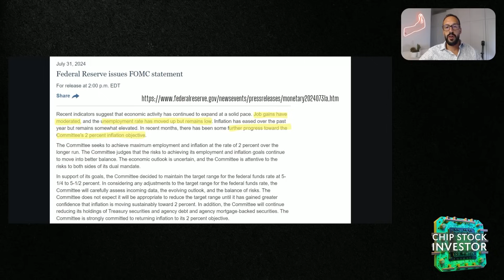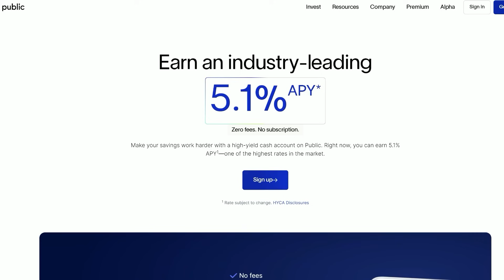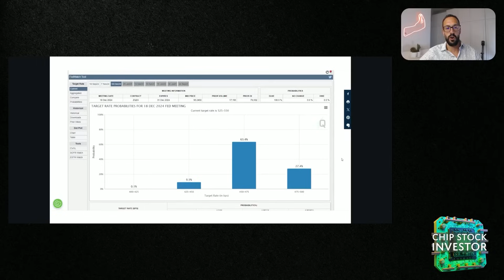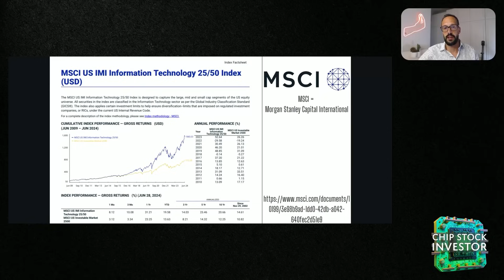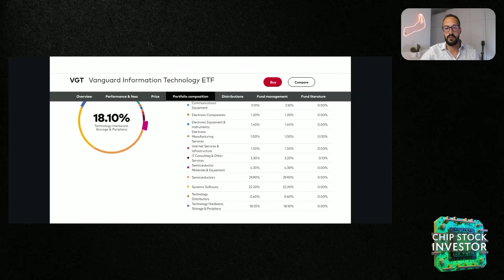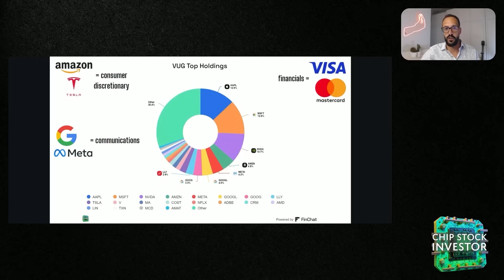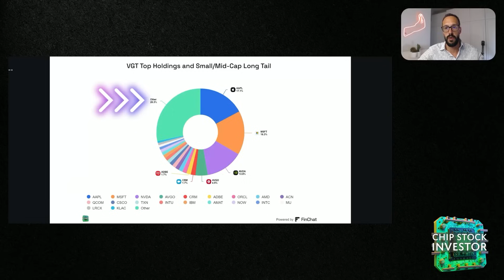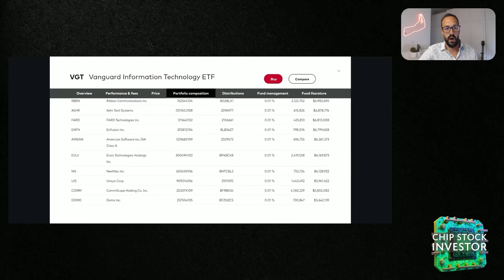Invest In Small-Cap Stocks For A Fed September Rate Cut? Check Out This Top Vanguard ETF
Today, we're diving into how to buy the dip and capitalize on the potential Fed rate cuts expected in September. We're highlighting the Vanguard Information Technology ETF (VGT) as a top pick, discussing its impressive performance, strategic holdings, and why it remains our top choice. Plus, find out how to join our exclusive Semiconductor Insider membership for detailed earnings coverage and more. Don't miss it!

High-Yield Cash Account is a secondary brokerage account with Public Investing. Funds from this account are automatically deposited into partner banks where they earn a variable interest and are eligible for FDIC insurance. US only.

🔥🔥Up to 20 free stocks!!

Promo 8.1% APY: Base Rate is 5.1% APY (as of 11/3/23), plus a 3% temporary boost is available for 3 months on up to $20K in the program once coupon is activated. Actual APY earned may differ as the base rate may change. Moomoo is not a bank. $0 commission trading is available only to U.S. residents tradingin the U.S. markets through Moomoo Financial Inc. Other fees may apply.

👉👉 Chip Stock Investor offers a premium membership that gives you:

Community: 🙏 Connect with other investors interested in chip (and everything else) stocks.
Direct Access: 🗣️🦜Chat with the Chip Stock Investor experts Nick and Kasey.
Insider Knowledge: 🤔💭Gain valuable insights into the market.
Resources: 📕📖📑Download show notes and access exclusive content.

🔥🔥📊Get up to 15 free stocks for signing up with Moomoo using our special

We use data, charts, and KPI's from our friends at Finchat.io. Supercharge your analysis with AI! Get 15% of your membership with our special link here: 👇🏽👇🏽👇🏽

Chapters:
00:00 Federal Reserve Rate Cut: What It Means
02:02 Impact of Interest Rates on Tech Stocks
04:39 Exploring the VGT ETF
09:06 Small Cap and Mid Cap Opportunities

Nick and Kasey own shares VGT and VUG